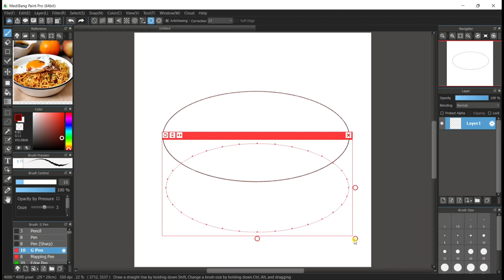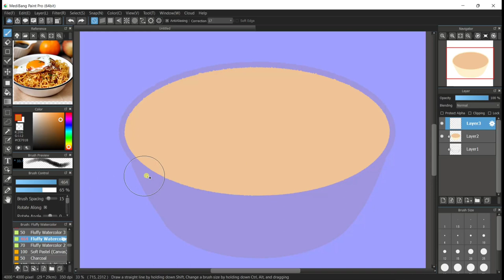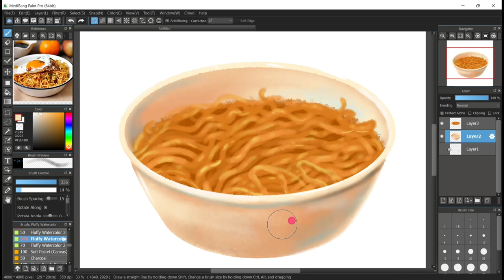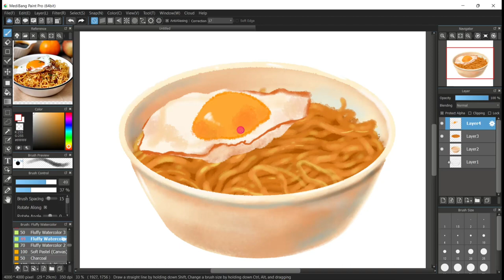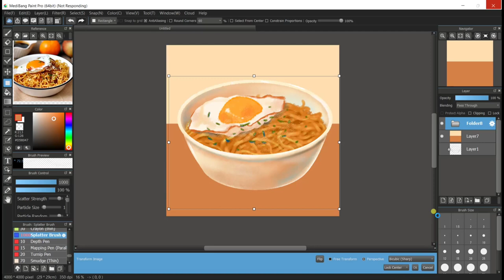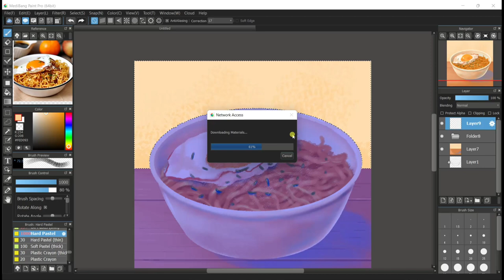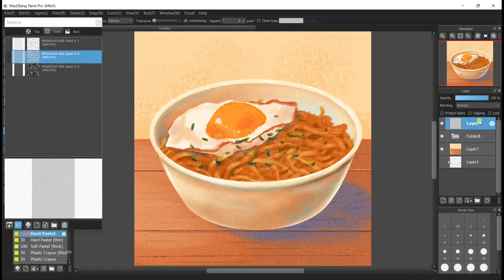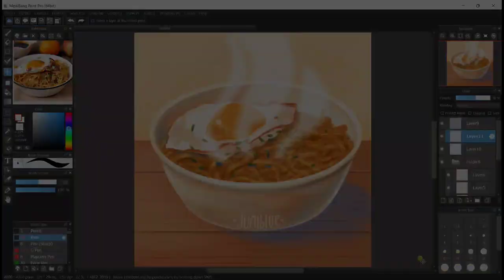mie goreng | digital painting on medibang paint pro | food illustration | indonesian food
Assalamualaikum